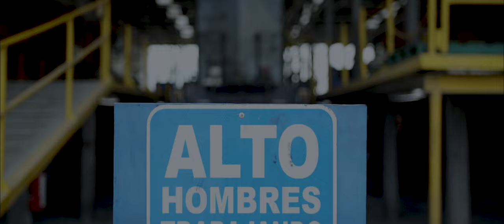kcsm video (SEGURIDAD)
PRODUCCIÓN REALIZADA PARA LA COMPANIA KCSM PARA SU VIDEO DE SEGURIDAD INSTITUCIONAL POR BYMSTUDIOSFILMS